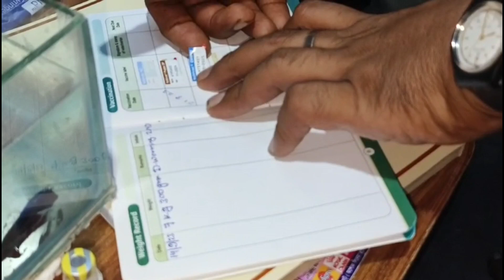💥Golden Retriever goldenretriever Vaccination petloversworld💥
Your Quires _
Serampore Pet Market
Sirampore pet market
Dankuni pet hat
Dankuni poshu pakhir haat
Pardankuni Pet Market
Pardankuni pakhir haat
Pardankuni poshu pakhir haat
Pardankuni bird market
Labrador market
Labrador market price
Labrador Retriver puppy
Labrador Retriver price in india
Labrador Retriver price in kolkata
beagle puppy price in india
Golden Retriver dog price
Golden retriever dog price in india
Golden Retriver dog price in kolkata
white labrador puppies
golden labrador puppies
german shepherd puppy price 2022
german shepherd puppy price in india
rabbit market in kolkata
bird market in kolkata with price
parrot market in kolkata price
pet bird market in kolkata
najrul udyan dog market
Pomeranian dog
Pomeranian puppy
Lhasa dog puppy price update
শ্রীরামপুর পোষ্য প্রাণীর হাট
Rottweiler dog
Rottweiler puppies
German speech
Love bird
pigeon
english cocker spaniel
Husky dog
Husky puppy
Husky baby
Siberian husky
Siberian husky dog price in india
Siberian husky price in kplkata
shih tzu dog price in kolkata
shih tzu dog puppy
shih tzu puppy
Akita dog
Akita puppies
Akita dog price in kolkata
Akita dog price in India
Galiff street pet market labrador price
Galiff street plant market
French mastiff dog
French mastiff puppies
French mastiff price in India
French mastiff dog price in india
French mastiff puppies for sale
French mastiff price in kolkata
Chiwava dog
Chiwava puppy
Chiwava dog puppy
Chiwava dog price in India
Chiwava dog price in kolkata
Persian cat
Persian cat price in India
Persian cat price in kolkata
Persian cat sound
Persian cat market
Persian cat at low price
Persian cat price in West bengal
Pitbull
Pitbull dog
Pitbull puppy
Pitbull Puppy for sale
Pitbull Puppy dog
Pitbull puppy price in India
Pitbull puppy price in kolkata
Pitbull puppy price in west bengal
Chow chow
Chow chow dog
Chow chow Puppy
Chow chow dog price in India
Chow chow price in India
Chow chow dog in india
Chow chow price in kolkata
Chow chow dog puppy
Serampore animal market
Serampore Pet Market location
French bulldog
French bulldog puppies
French bulldog barking
French bulldog Price in India
French bulldog Price in kolkata
French bulldog galiff street
French bulldog puppies price in kolkata
French bulldog dog
Saint bernard dog
Saint bernard